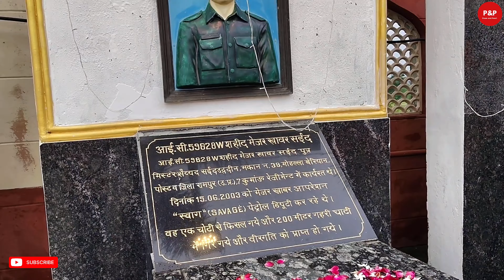Independence Day Celebration In My City | स्वतंत्रता दिवस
Independence Day | 78th स्वतंत्रता दिवस |

Dive into the world of my vlog and get ready for an immersive experience like no other. Join me as I capture the essence of my life through a lens, sharing stories, and moments that will leave you inspired. From behind-the-scenes glimpses to thought-provoking discussions, this video offers a unique perspective on various aspects of life. So, grab your popcorn, sit back, and enjoy this captivating journey with me.